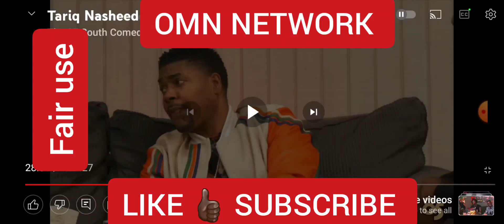Tariq Nasheed on 85 South show explains why Jamaicans don't mess around with the alphabet community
Tariq Nasheed has been known to make some controversial statements and he's up to it again tonight on 85 South show he says that Jamaicans don't mess around with the lgbtq community and he gives the reasons why